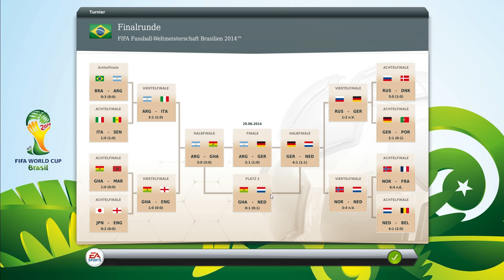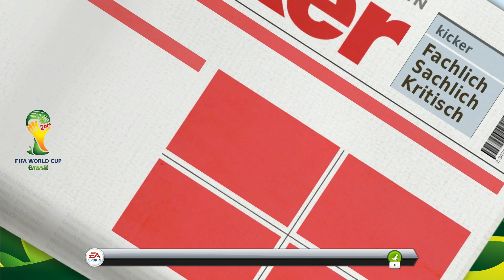Fussball Manager 13 Lets Play - #181 Ende Saison 2 | ᴴᴰ